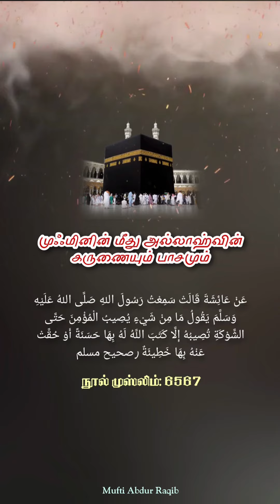ஒவ்வொரு முஃமினின் மீது அல்லாஹ்வின் கருணையும் பாசமும்